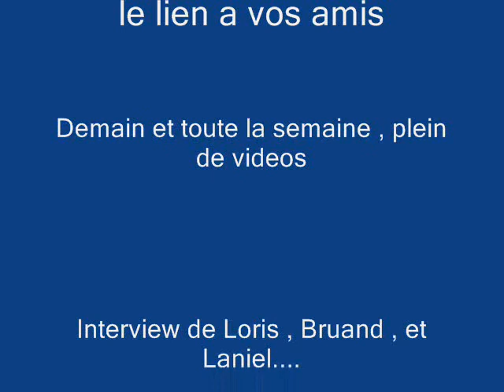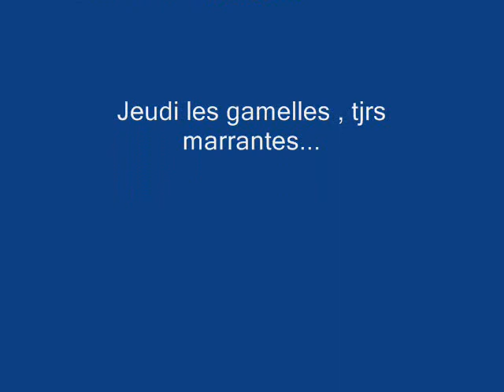Colombier le Vieux année 2009 Trial ffm by Philippe Stocker